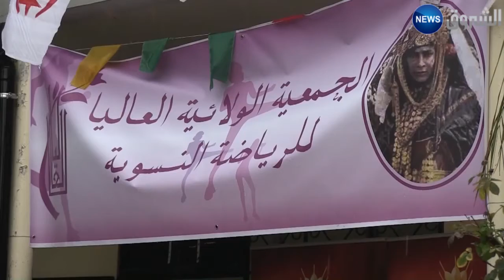Exposition sur le pain naturel à Blida